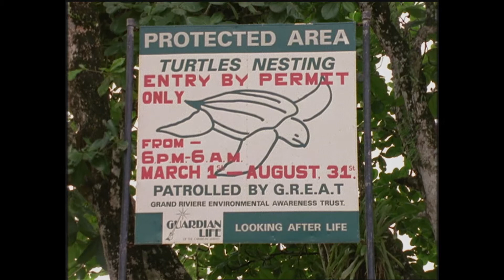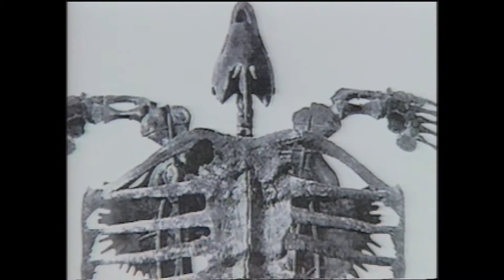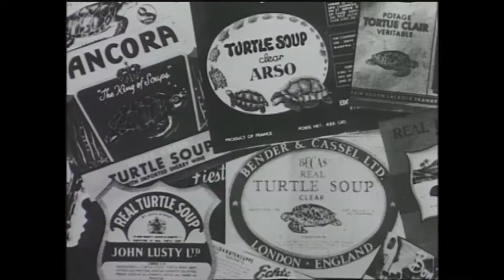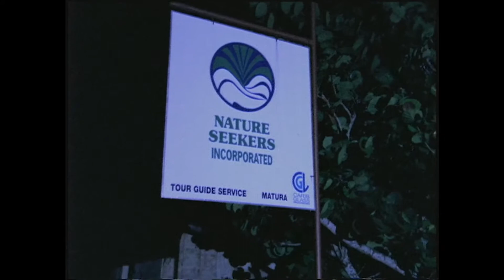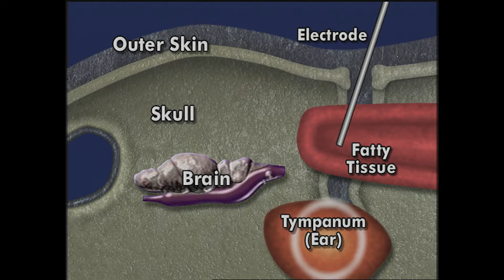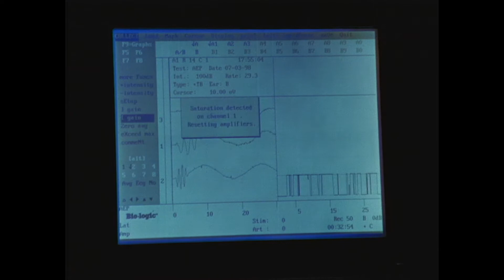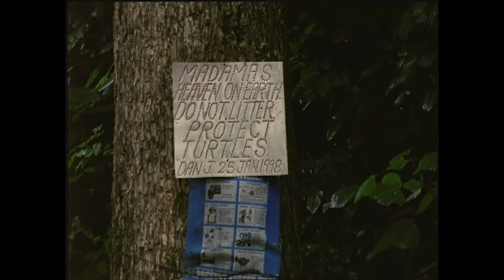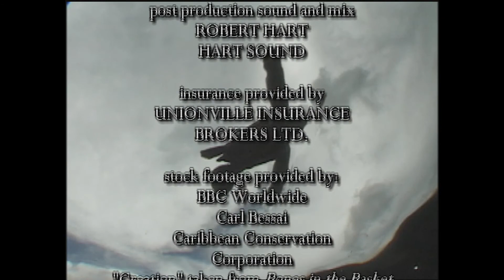Edge of Extinction: Saving the Leatherback Sea Turtle | Full Movie | Barry Cohen | Kate Trotter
The Edge of Extinction follows an intrepid team of scientists to the coast of Trinidad’s rainforest in their quest to save the Leatherback sea turtle from extinction. Every year, fishing nets accidentally entangle and kill Leatherbacks in the thousands. The team’s mission is to conduct a unique set of experiments on the Leatherback sea turtle’s hearing. If their tests can prove the Leatherback’s ability to hear, the use of sonar devices could literally save one of the oldest creatures in the world.

In this one-hour documentary, viewers witness the cutting-edge research of a Canada-U.S. team of marine biologists as they attempt to keep the Leatherback sea turtle – our last link to the age of the dinosaur – alive.

Written and Directed by Barry Cohen
Narrated by Kate Trotter